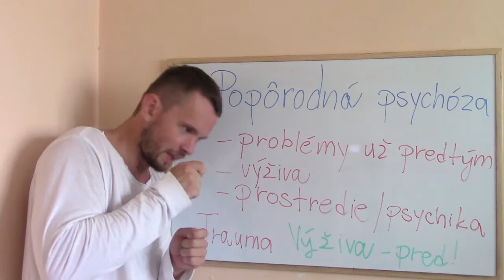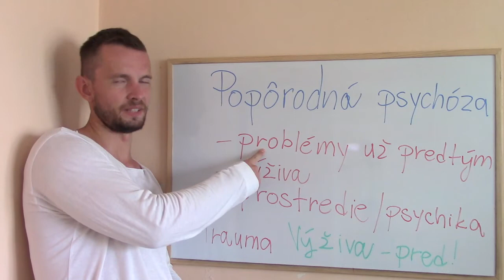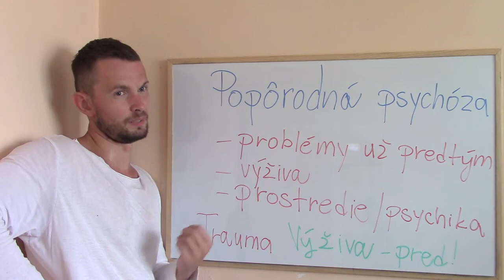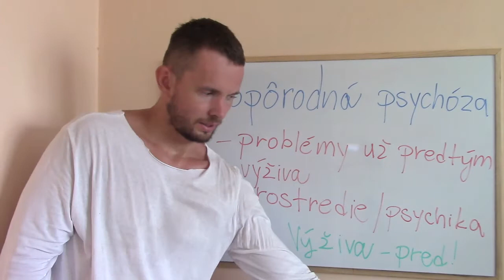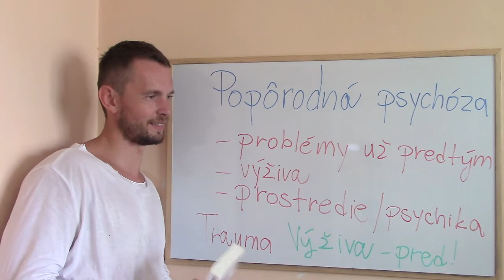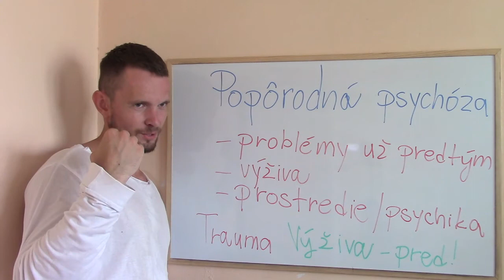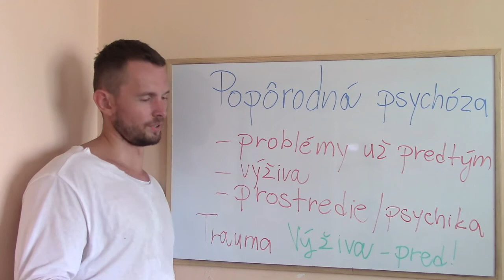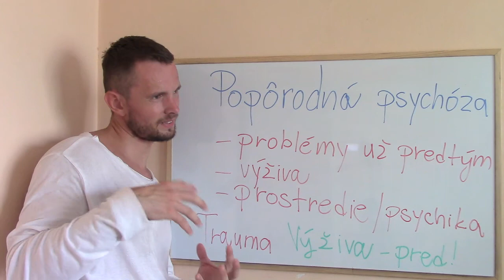Popôrodná psychóza - výživa, trauma a sociálne prostredie